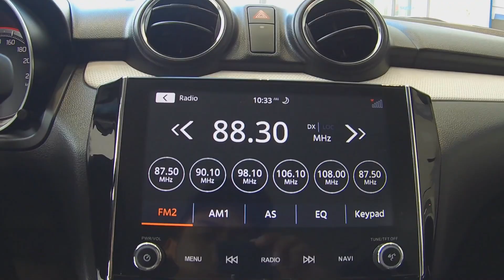SUZUKI SWIFT 2023 CVT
Suzuki Swift 2023 CVT Video
Visit lang kayo Suzuki Matina, Davao City located mc arthur highway